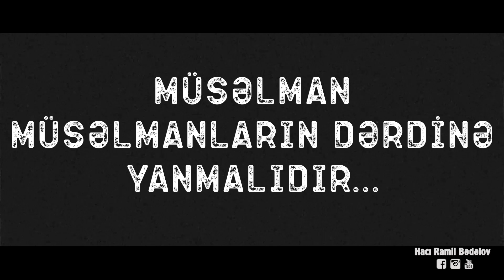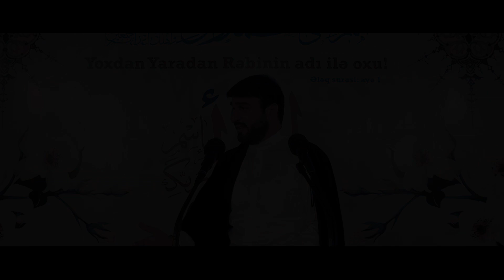Hacı Ramil - Sən bizi boğursan..!